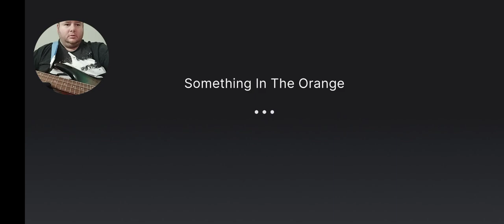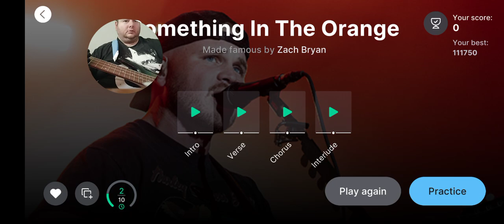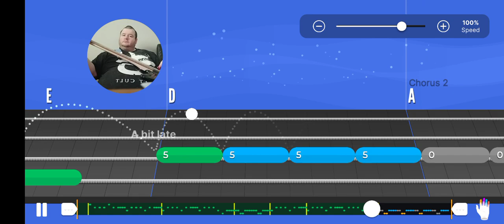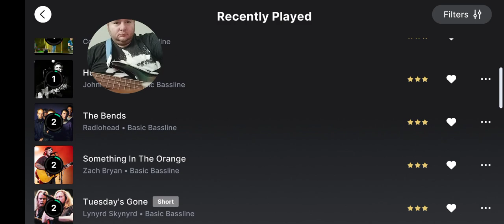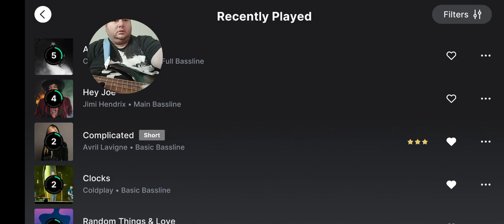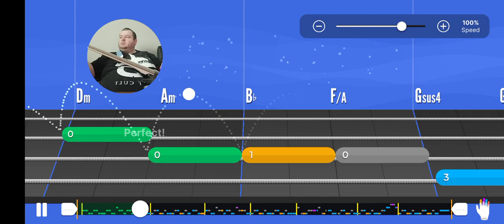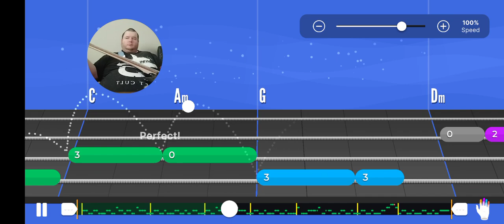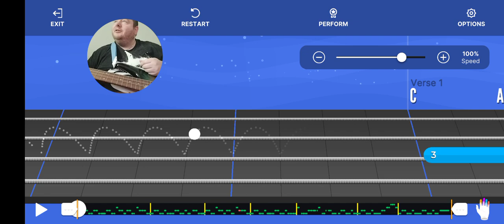Bass Play While The Wife Cooks Burgers